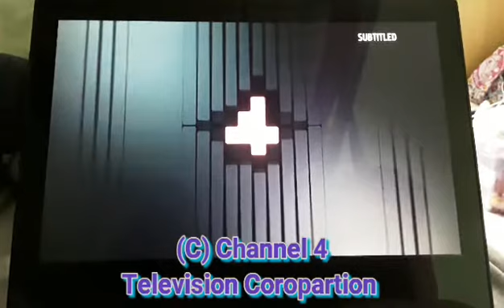4Music Colours Ident 2017 (2)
This Features 4 Colours Making Music. But The Pink Is The 4Music Logo.
Clip Captured By TV Whirl.